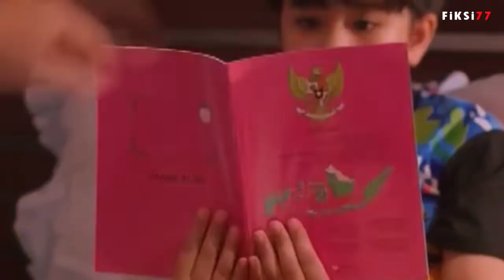Scane Lucu - Film Radit Setengah Salmon 😂😂 Ngakak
Manusia Setengah Salmon adalah film drama komedi Indonesia yang dirilis pada 10 Oktober 2013 dan dibintangi oleh Raditya Dika, Eriska Reinisa,  Kimberly Ryder.

jika ingin lengkapnya, silahkan nonton film aslinya, dijamin lebih seru